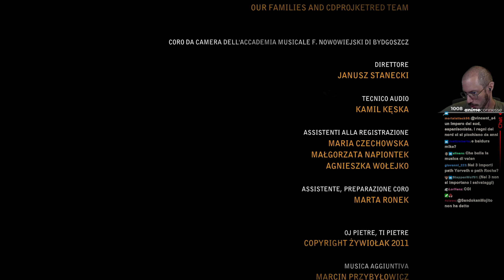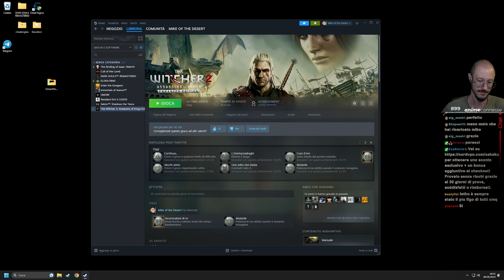"Arrivederci" - The Witcher 2 w/Sabaku, Blind Run PRE-FIN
- Per il primo finale di The Witcher 2: Assassins of Kings abbiamo seguito la route di Roche. Le prossime live saranno dedicate alla run con Iorveth -

● PSN: SnM_88

➤ COLLABORATORI
✃ Video Editor Pureeyaa e Maiku